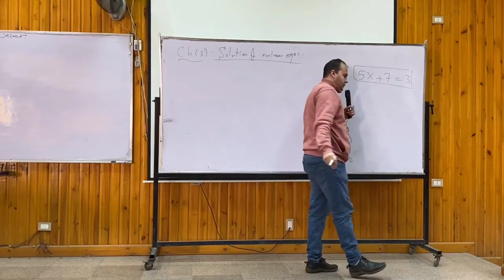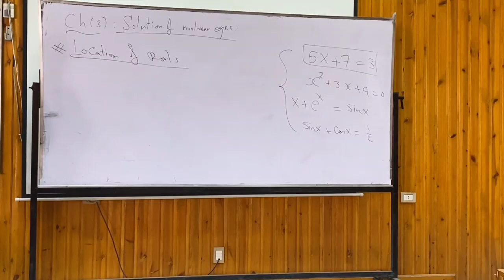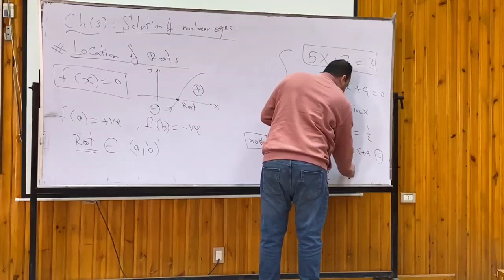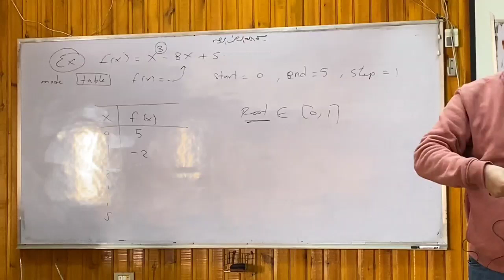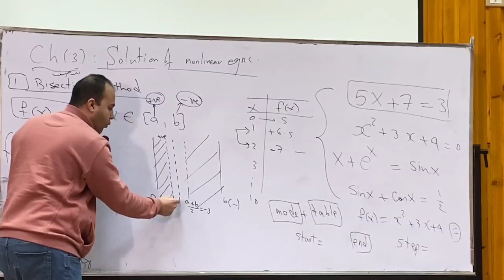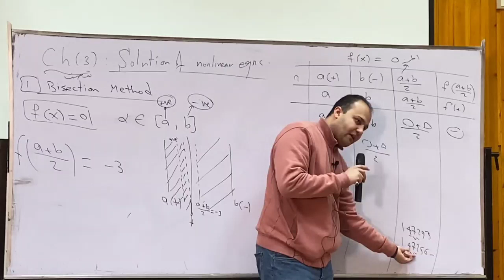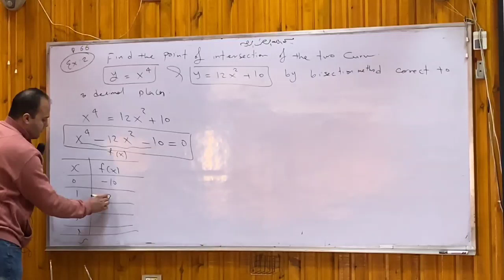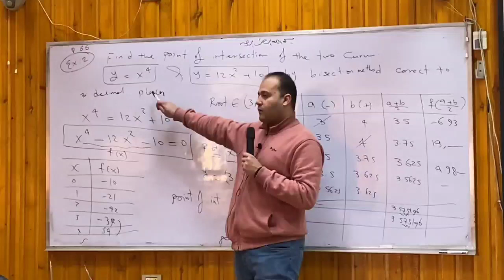“Numerical” (Lec 5 - Part 1 - Bisection and simple iteration method) Dr.Atallah